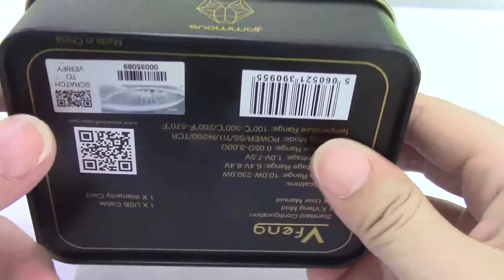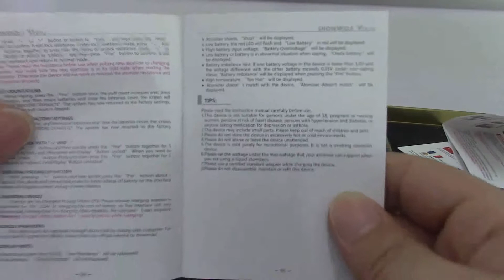SNOWWOLF VFENG 230W TC BOX MOD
SNOWWOLF VFENG 230W TC BOX MOD $48.99 in efun.top